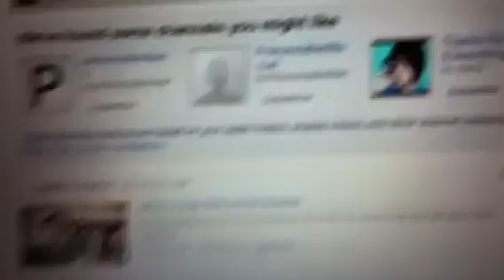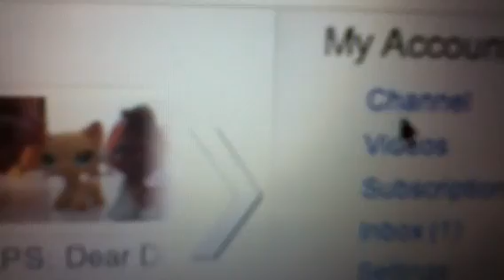Im now a youtube partner!!!